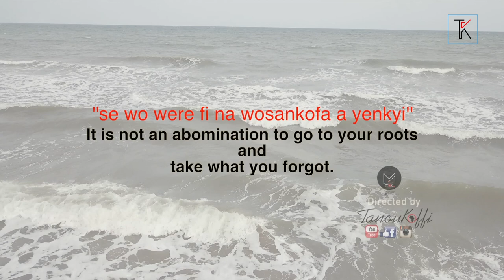King Jerry Kwasi - Sankofa (Se wo were fi na wo sankofa a, yenkyi)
"It is not an abomination to go to your roots and take what you forgot"

A powerful message full of wisdom that King Jerry Kwasi tries to convey through his artwork. Jerry Kwasi is a born, spiritual and very talented pan-African who believes in the awakening of a conscious Africa despite the current problems.
His work is unique and full of meaning that this documentary has allowed us to understand some of the signification of his artwork as well as his vision of the world as an African.
King Jerry Kwasi is a designer-sculptor, Ewe, from Volta region (Ghana). His shop is located at Kokrobite beach, Accra. Try to visit and do some shopping, you will have great experiences with him.